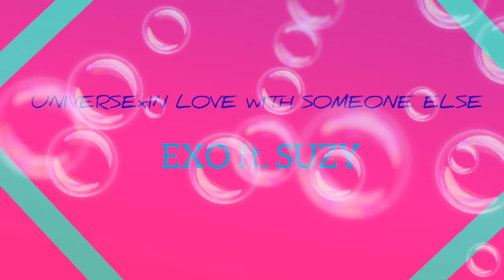EXOZY PROJECT || UNIVERSExIN LOVE WITH SOMEONE ELSE || EXO ft. SUZY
MASHUP : KOKOBOPxSOBER
 ⚠️Follow their official accounts
Suzy👉 @skuukzky @sz.z.y
Chanyeol👉 @real__pcy
Sehun👉 @oohsehun
Baekhyun👉 @baekhyunee_exo
Exo👉 @weareone.exo
Jyp👉 @jypentertainment @asiansoul_jyp
Sm👉 @smtown